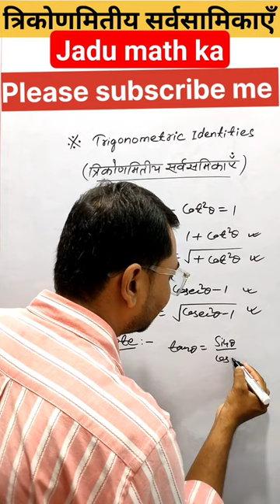Trigonometric l Identities l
Trigonometric l trigonometric functions l Identities l

Trigonometric l trigonometric functions l trigonometric Identities l🔥🔥 video